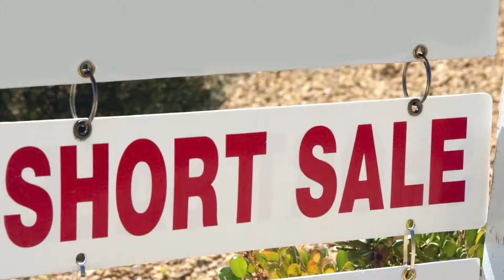Secrets to interrupting the foreclosure on your home, banks don't want you to know.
If you are facing foreclosure and need time to utilize other options because your lender has denied your homeowner's retention options at the last minute.
Learn everything you need to know to stop the foreclosure process instantly regardless of your state's foreclosure laws.   Foreclosure is big business, make keeping your home your business.  Once you get the foreclosure process stopped, you need solutions to maintain your mortgage payments or to have the time you need to sell your home.  The information in this amazing program will provide a blueprint to help determine your best option.  The operative word is OPTION. You will now have the option to utilize what's best for you and your family, even if your home has no equity of in need of major repairs.  There are always options.